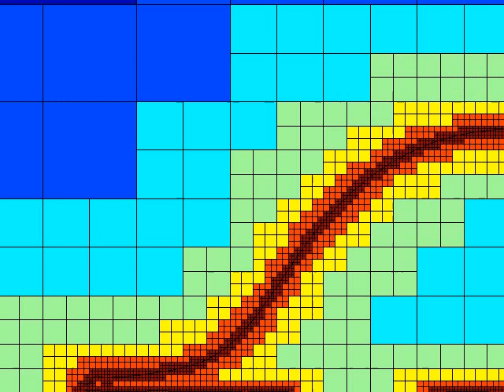Gerris Flow Solver - Adaptive mesh refinement - Droplet spreading